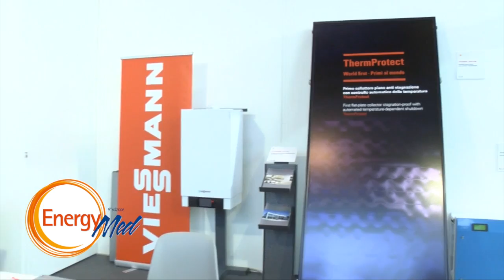EnergyMed 2016 - Intervista a Marco Pandolfo di VIESSMANN